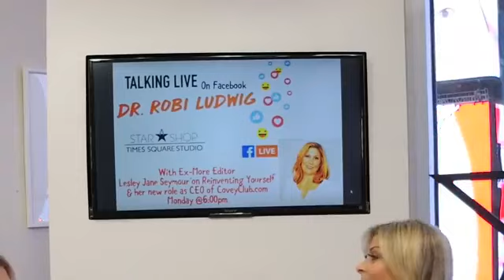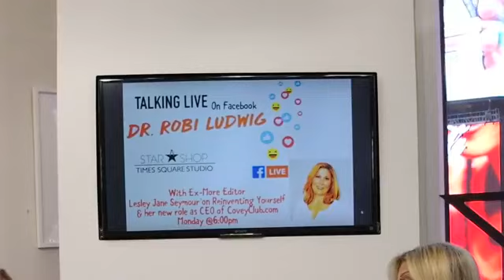Talking Live with Dr. Robi Ludwig & Lesley Jane Seymour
Talking Live with Lesley Jane Seymour, the former Editor-in-Chief of More Magazine turned CEO of The Covey Club about reinventing and branding yourself from 40 and beyond. To find out more about this community, And to listen to Lesley's new podcast,